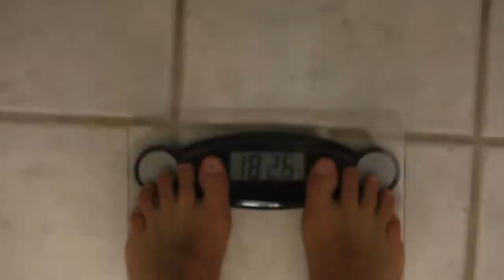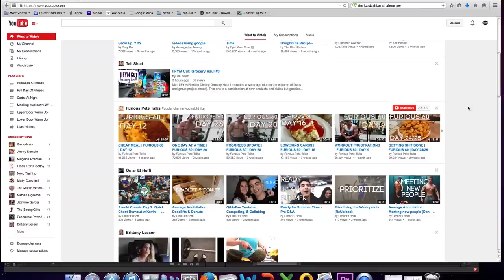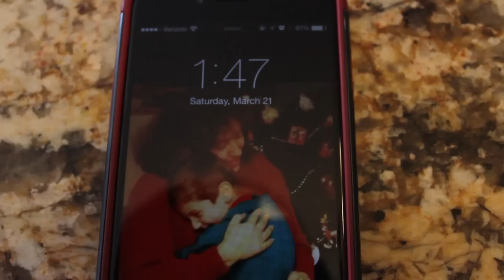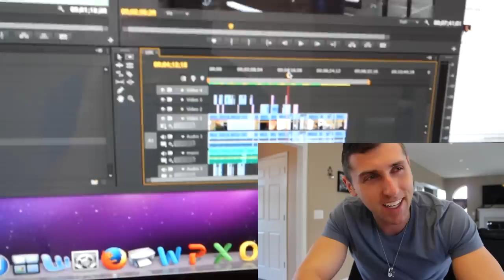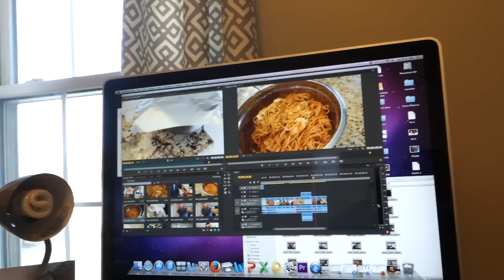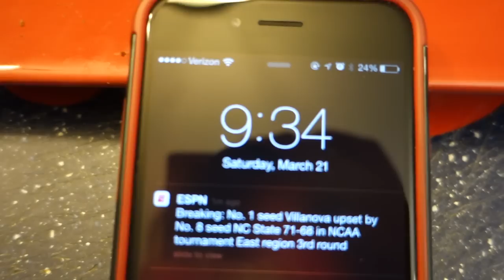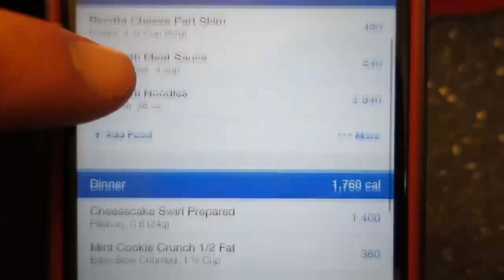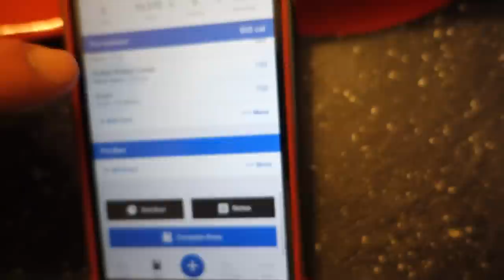10,000 Calorie Food Challenge / The "Rock's Legendary Cheat Day" Variation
Finally! After countless requests here is the "10,000 Calorie Food Challenge".  I also made it a variation of the "Rock's Legendary Cheat Meal" challenge.  I tried to make it a little different than the other videos out there.  I hope you all enjoy! Hope you enjoy the Eating Challenge!

Any negative comment about anyone besides myself (I made the decision to put myself out there so it's fair game) will get you banned from the channel.  I do my best to not get anyone in the frame while recording in the gym but, inevitably, it will happen. They are nice enough to let me film there, please don't jeopardize that privilege.

Music From a commercial license agreement with both Jingle Punks and Audiomicro.

Song In Intro:  Settle for More
By F.S.T.I.V.L ft. Eden
Many have tried to find this online with no luck.  Unfortunately, I cannot make it available because it was given to me by the agreement mentioned above.

This video is my take on the 10K Food Challenge.  I realize it may not be Man Vs. Food or "Bodybuilder Vs. Food" as the fitness world calls it, but it was a bit of a challenge.